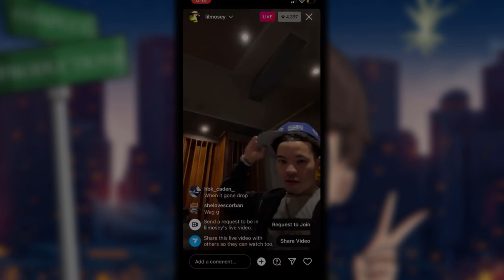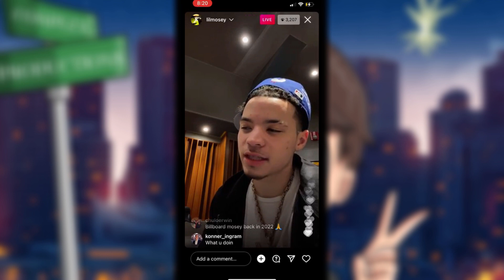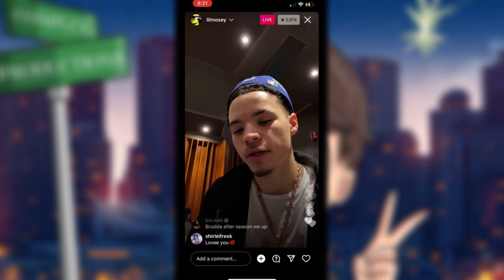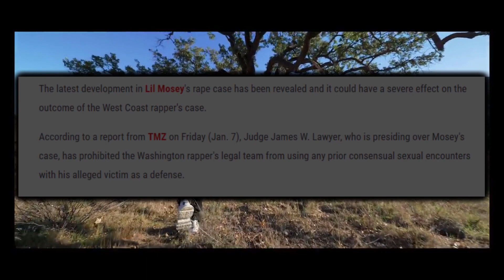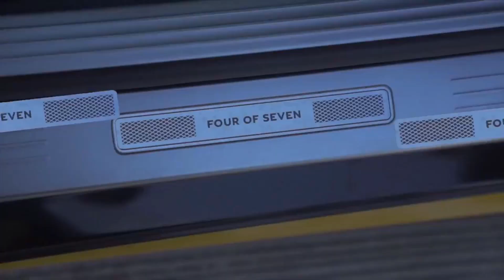Lil Mosey UNIVERSAL Album Updates (15 Songs On Album + Deluxe)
Lil Mosey discussed on Instagram live a couple weeks ago that his next project Universal will feature around 15 tracks (possibly with a Trippie Redd feature) & that he plans on releasing a deluxe with anywhere from 5-7 new tracks as well.